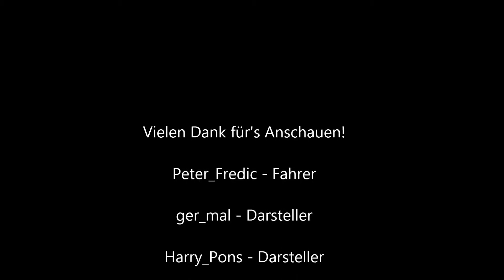Ordnungsamt BE Ausflug am 9.12.12